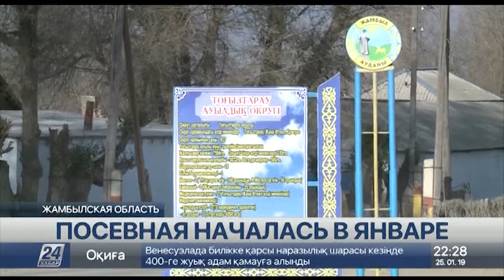Жамбылские аграрии вынуждены начать посевную в январе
Аграрии Жамбылской области начали посевную в январе. Сейчас они заняты посадкой семян. Пойти на такое они были вынуждены.

Главная причина – дефицит воды. По их словам, вот уже который год они не могут пользоваться водой из реки Аса, которая протекает неподалеку. Хоть и говорилось об этом не раз. Старый канал, признанный непригодным для орошения, так и не очищен.